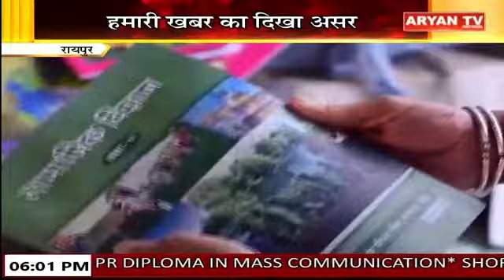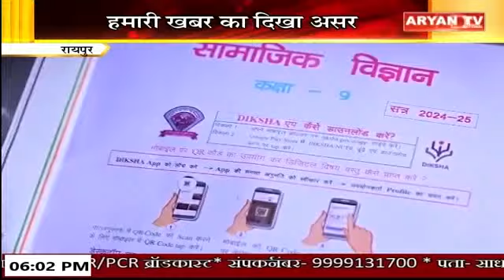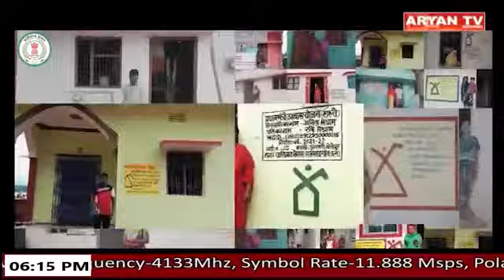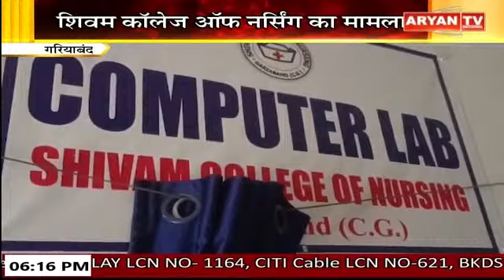हमर छत्तीसगढ़: 6:00 PM || 20 September 2024 || Aryan TV